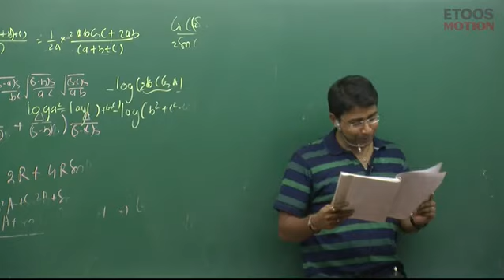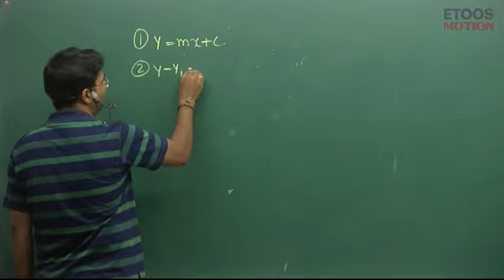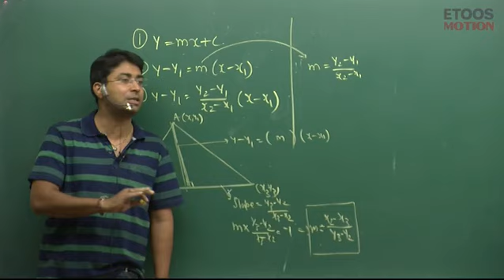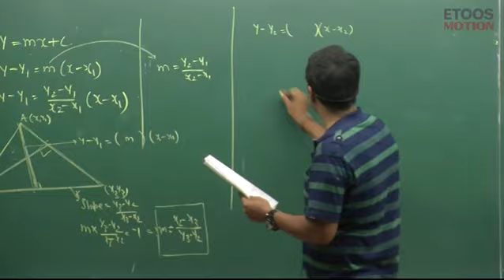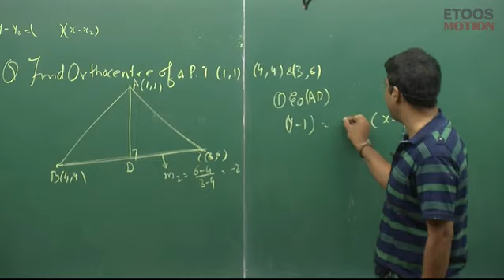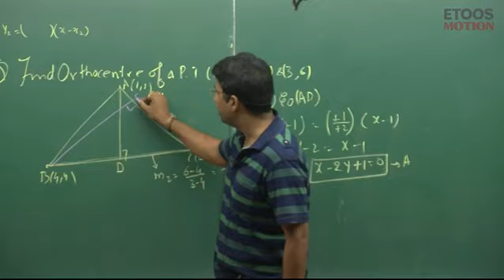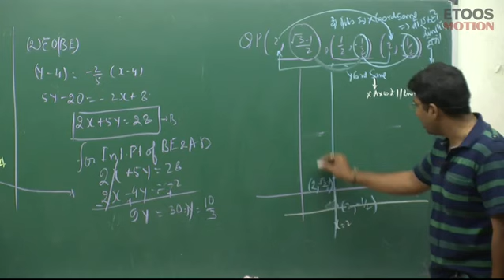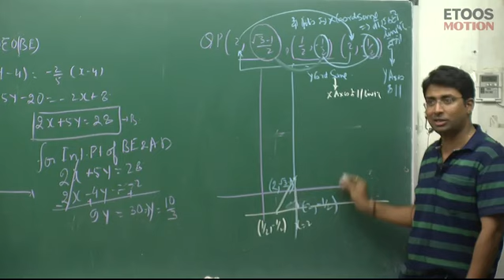Straight Line by GB Sir || Lecture - 8 || Study booster hub